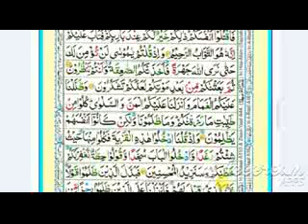Reading online surah Al BAQARAH juz 1 verses 55-58 with tajweed/bakara ayaat/ easy to learn for all